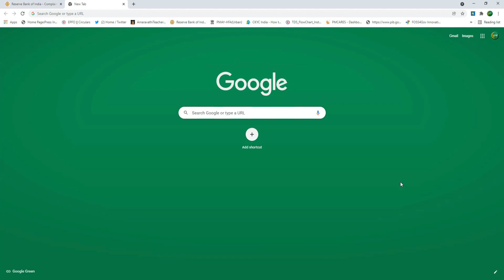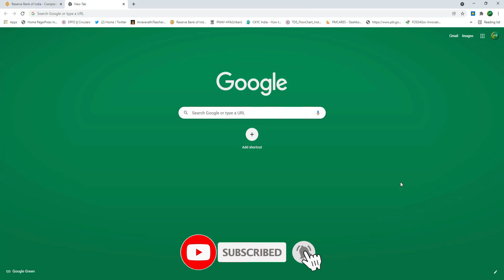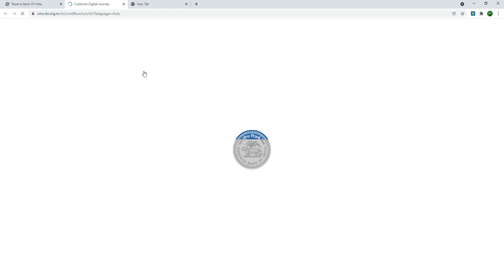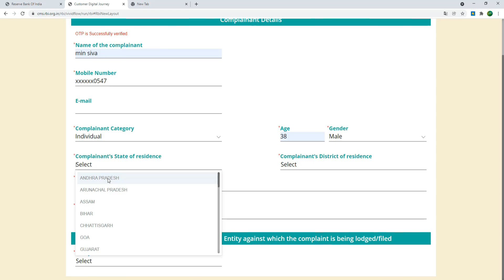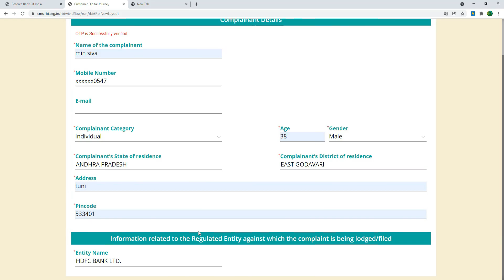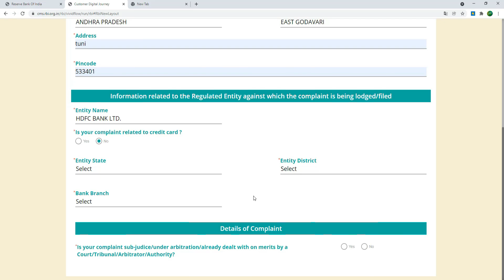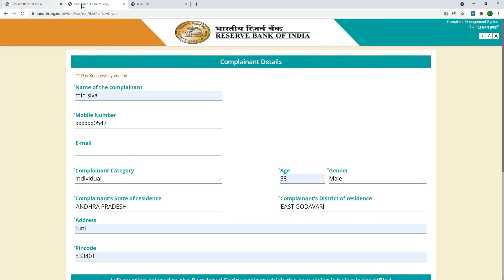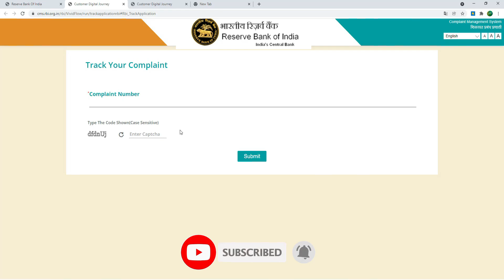How File a Complaint against any Regulated Entity banks, NBFCs, System Participants